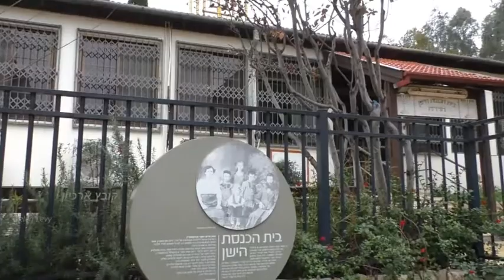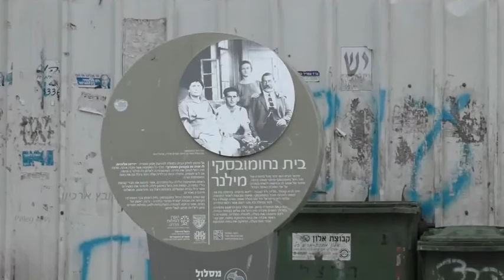19131עמיתים לטיולים' - י"ב שבט תש"פ - חדרה- אתרים במרכז העיר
19131עמיתים לטיולים' - י"ב שבט תש"פ - חדרה-  אתרים במרכז העיר.
הדרכה- מורה דרך וחוקר העיר חדרה- טל אמיר                           הפקה-לשם שמים